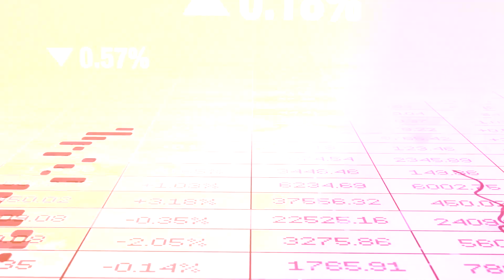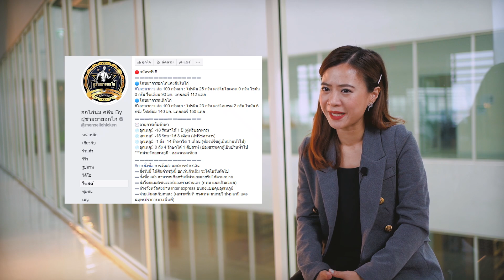HR 1 EP 8 เพิ่มสภาพคล่องในการทำธุรกิจ ลดปัญหาสินค้าค้างสต๊อก FINAL